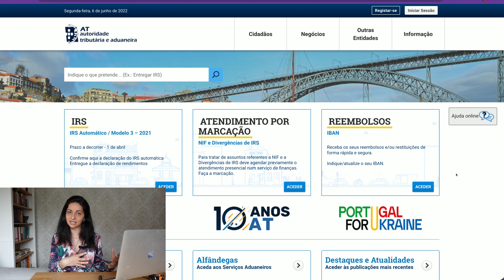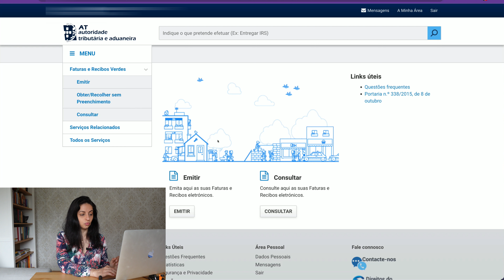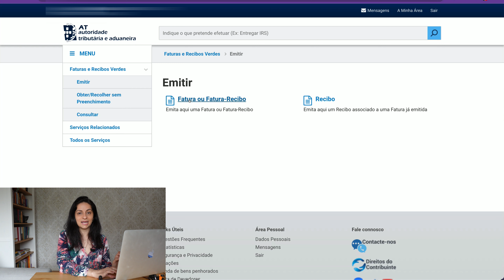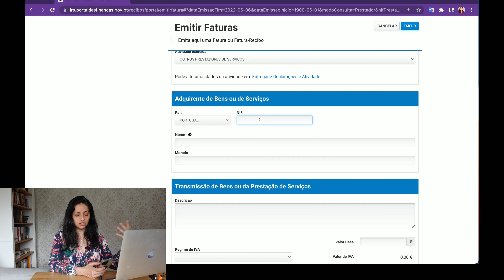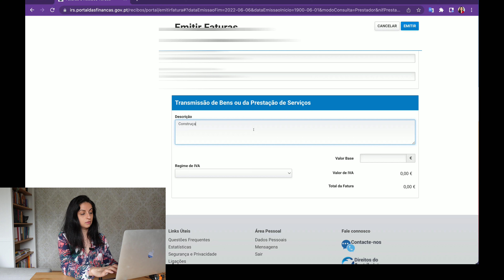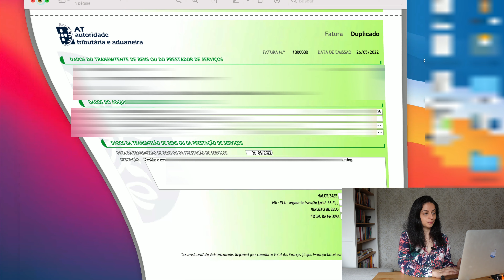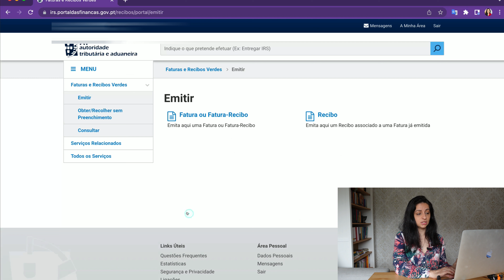Como emitir um RECIBO VERDE? Passo a Passo | Diferença entre fatura, fatura-recibo e recibo.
Você abriu atividade e não sabe como emitir recibo verde?
Assista a esse vídeo e aprenda o passo a passo para emitir um recibo verde da sua atividade aberta nas Finanças.
Neste vídeo aprenda também a diferença entre fatura, fatura-recibo e recibo. As três opções existentes no site das Finanças para emitir seu recibo verde. Saiba para que cada opção serve e em qual momento você deve emitir a fatura, a fatura-recibo ou o recibo.

Você curte o nosso canal? Então dê seu apoio ...
Quer acompanhar mais de perto as notícias aqui de Portugal?
Como ofertas de emprego, dicas para conseguir os documentos portugueses, e muito mais!

Você tem interesse em abrir um empresa em Portugal e não sabe por onde começar?
Conheça o eBook que escrevi com o passo a passo completo para diversas situações e diversos tipos de empresa que você pode ter em Portugal:

🚋 Visite Portugal pelo Youtube. Faça um City Tour comigo